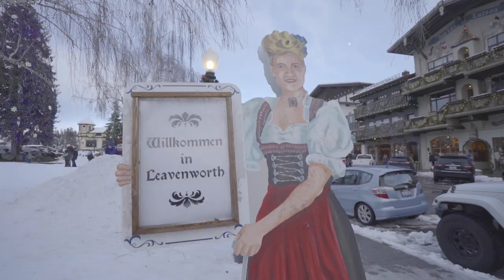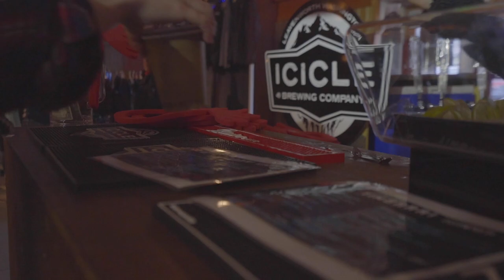Art Zone: Arts writers share hot winter art picks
Smarty pants arts writers Brangien Davis, Jonathan Zwickel, and Katie Kurtz dive deep into the local art scene with hot art picks for winter 2019. Created by Peggy Lycett.
Steve Reich's "Music for 18 Musicians" at Emerald City Music